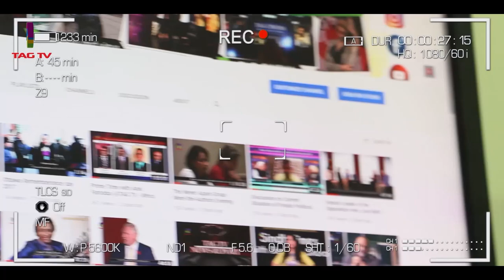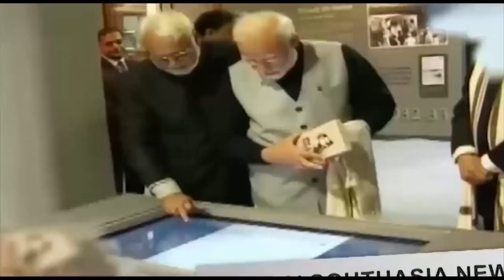Heavy rains in India - Pak agrees ceasefire w TTP-Nepal Army Chief visiting India-SA NewslineNov9